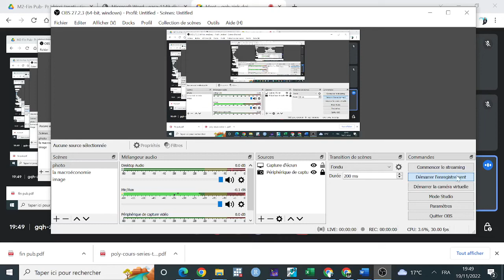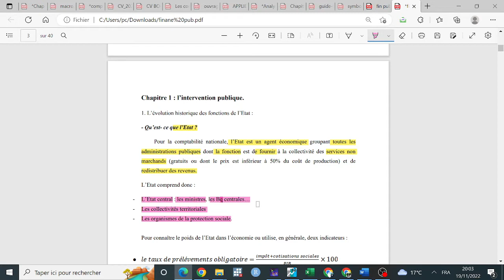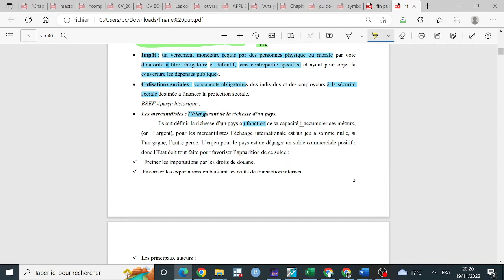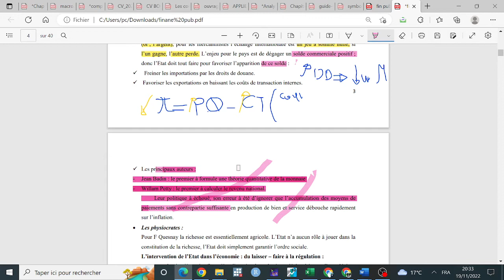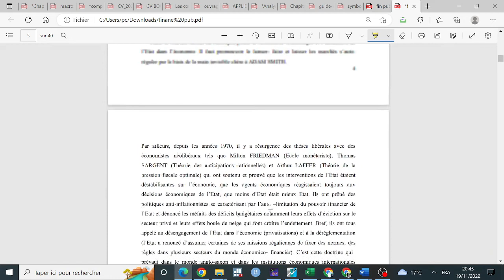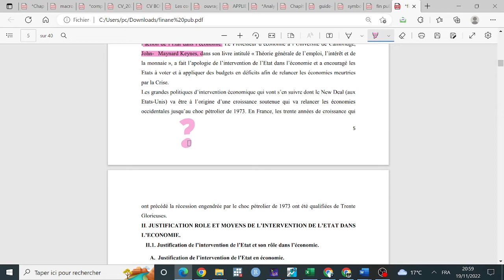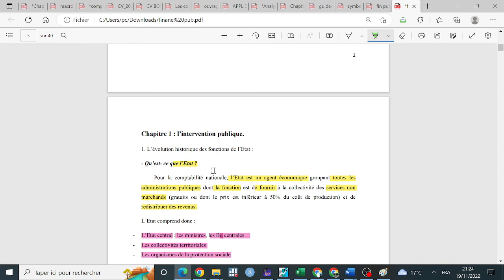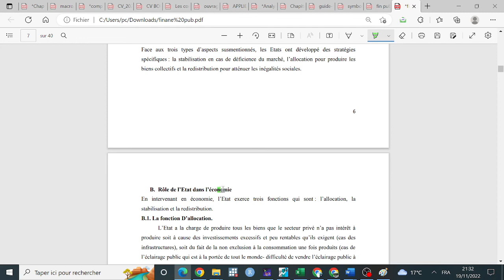finance publique S5 : chapitre 1, l'intervention de l 'Etat justification, rôle, moyens.